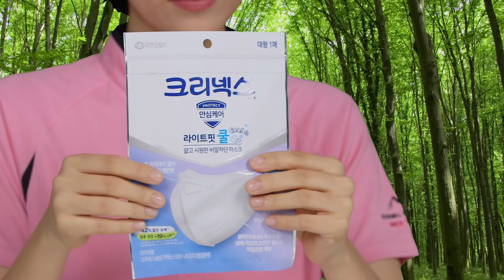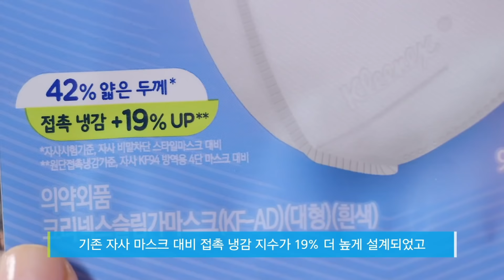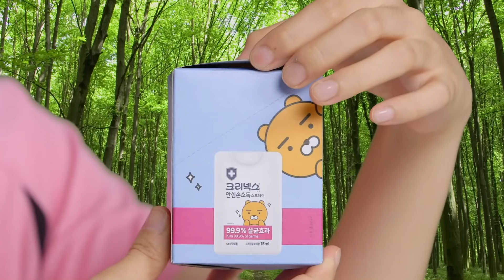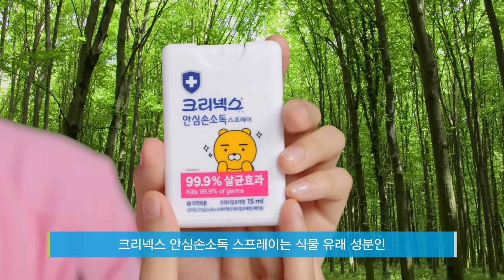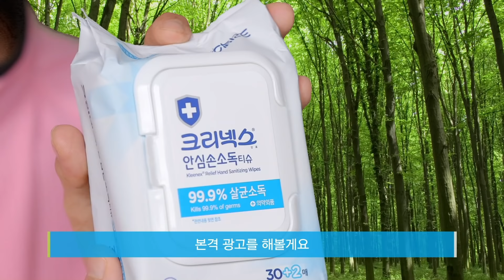[EVENT] 조곤조곤 들려주는 안심케어 ASMR [크리넥스 안심케어 ASMR]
크리넥스 제품 세 가지로 만든 ASMR👂
알아두면 두 배로 더 좋은 제품 상세사항까지
자장가처럼 팅글 가득 들려드릴게요╰( ･ ᗜ ･ )╯

[EVENT]
가장 마음이 편해졌던 크리넥스 제품의 소리와
제품에 대한 기대평을 댓글로 적어주세요.
댓글을 남겨 주신 분들 중 추첨을 통해 선물을 드릴게요!
(8/24까지, 8/26 발표)

🎁선물
1등. 크리넥스 안심케어 SET (5명)
2등. 스타벅스 아메리카노 Tall  (5명)